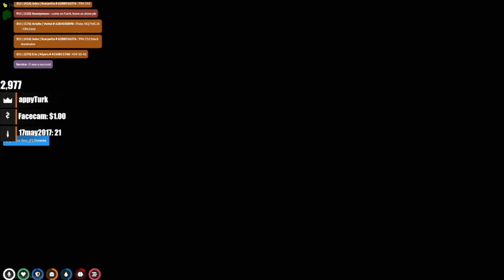MING GETS HIS ANKLE BROKEN | GGPD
𝗚𝗨𝗟𝗔𝗚 𝗚𝗔𝗡𝗚 𝗖𝗢𝗠𝗠𝗨𝗡𝗜𝗧𝗬 𝗦𝗢𝗖𝗜𝗔𝗟𝗦
-NOT AFFILATED TO ANY OF THE MENTIONED STREAMERS.-

𝗧𝗶𝗺𝗲𝘀𝘁𝗮𝗺𝗽/𝗖𝗹𝗶𝗽 𝗟𝗶𝗻𝗸-
𝗖𝗹𝗶𝗽 𝗦𝘂𝗴𝗴𝗲𝘀𝘁𝗲𝗱 𝗯𝘆-
COMMUNITY CHANNEL & NOT AFFILATED TO ANY OF THE MENTIONED STREAMERS.

Gulag Gang also known as "GG" is a group formed by Jean Paul his old city friends Randy , Mickey & Maria after deported from the main city to do criminal activities , heists , shootouts and takeover the city. They are also notorious for being the first group ever to succeed the max-security lower vault heist led by Jean Paul & the Vespucci Yacht Puzzle.